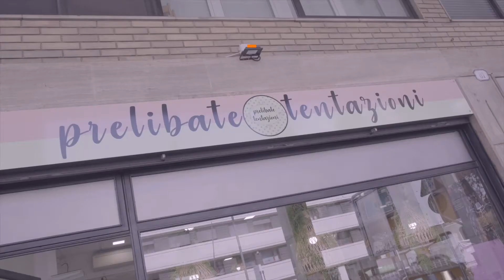PRELIBATE TENTAZIONI - Padova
Oggi Stefania Miotto ci porta in un autentico paradiso del food and table in Corso Milano, nel cuore di padova.
Dolciumi artigianali, praline, arredo tavola, servizi di porcellana e confezioni regalo per ogni occasione caratterizzano Prelibate Tentazioni, un luogo pieno di colori e allegria grazie alla passione delle titolari Chiara, Cristina e Alessandra a cui lacantantelirica ha dedicato un brano musicale dal profumo d'estate!
Grazie a Associazione Ricuciamo, Veneto Suoni e Sapori, Provincia di Padova, Fabio Bui, Comune di Padova, Antonio Bressa, Assinuova, Antico Forno, Zio Max, Prelibate Tentazioni, Matteo Menapace (Videoe20) e Valentina Urso (V-Studio).